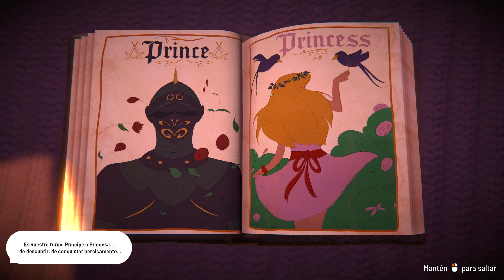UN REINO DE FANTASÍA!!! FABLEDOM | 1.0